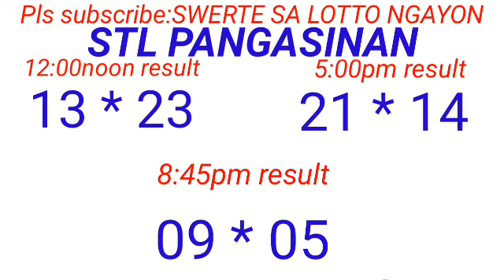STL - PANGASINAN March 30, 2024 3RD DRAW RESULT